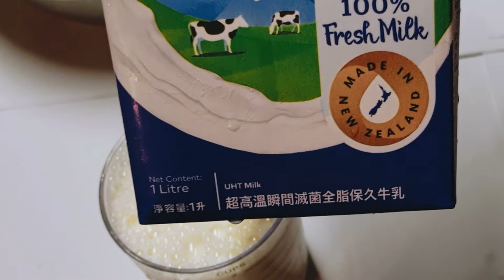Special Tibuk Tibuk| Making it Extra Ordinary| First Blossom Recipes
Tibuk tibuk leche flan topping
Recipe:

Tibuk tibuk:

4 cups glutinous rice
4cups hot water you may increase it to 6 cups
1 cup cornstarch dissolve in 2 cups water
1 big can angel all purpose cream (optional)
Coconut milk 4 to 6 cups
1 and a half cup white sugar (adjust to taste)
1 liter fresh full fat milk

Custard:
2 angel evaporada big size
1 condensed milk
1 cup white sugar (optional)
2 eggyolks

Caramel,
2 cups white sugar
2 tbsp cornstarch dissolve in 1 to 2 cups of water